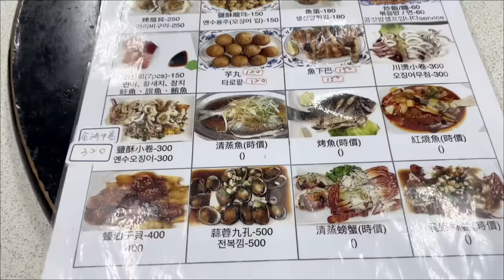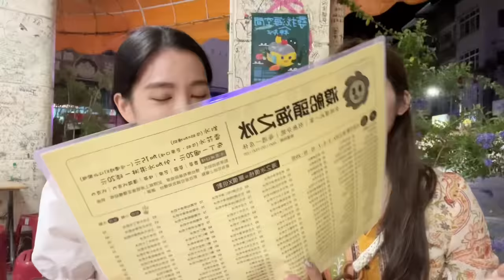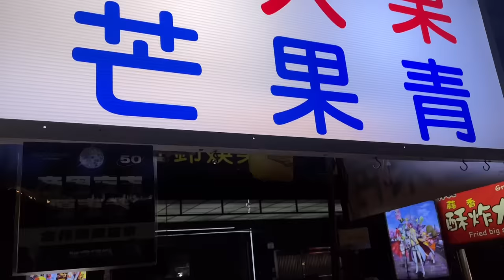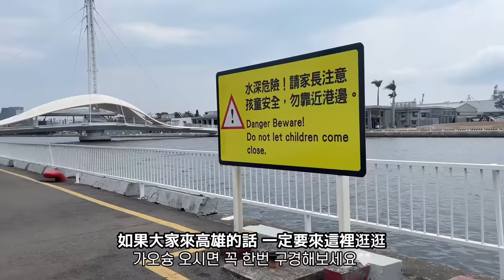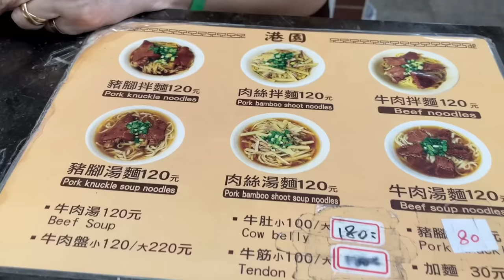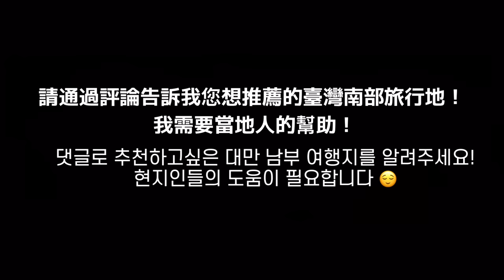尹到怡(中/ENG)|韓國人肯定會喜歡臺灣南部|這個暑假大家來臺灣南部吧..|여름휴가는 가오슝으로 오세요!|대만여행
0:00~0:27 雙胞胎 쌍둥이 도넛츠
2:21~3:27 海之冰 하이즈빙 빙수
3:28~ 4:00 情人果 덜익은 망고 (간식)
4:42~5:29 興隆居 흥륭거 아침밥 식당
5:34~5:46 駁二藝術特區 보얼예술특구
6:10 ~ 6:30 正牌白糖粿 바이탕궈 맛집
6:34 ~ 7:48 港園牛肉麵館 강유엔 우육면